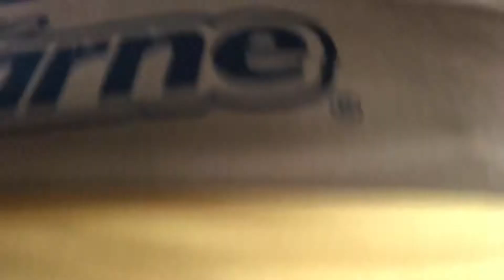# 28. PARTE # 2. Viajando de Nogales, Son. A Culiacán. Sinaloa en autobús tufesa